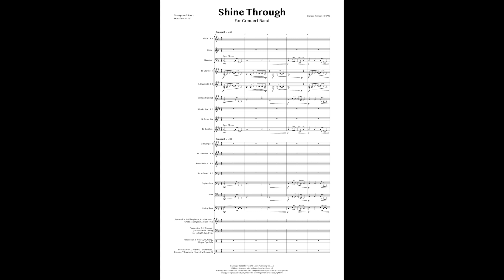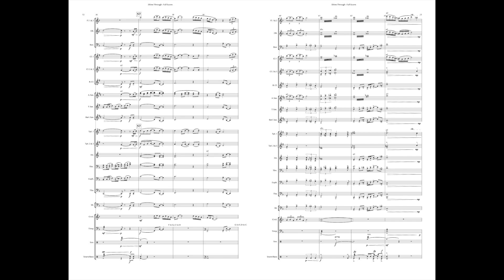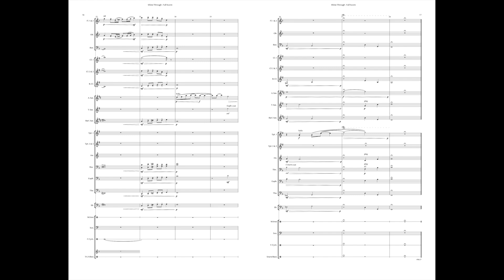Shine Through | Wind Band | Grade 4 | Opus 16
Greetings all! This is a score video of a new, ballad like band piece that is sure to bring beautiful sounds to your next concert or festival. Explore the combinations of timbres, percussion, and expressive emotion to captivate your students and audience  with this piece inspired by daybreak and all that may entail...